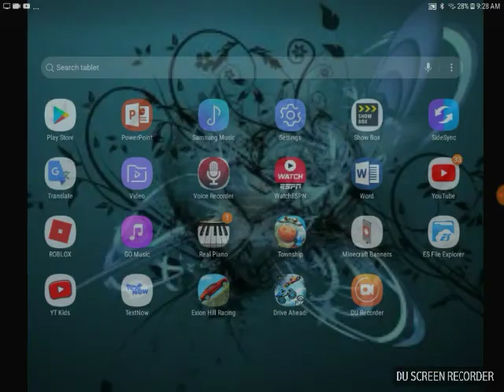Drive ahead! 4